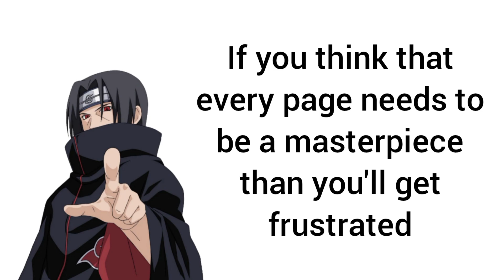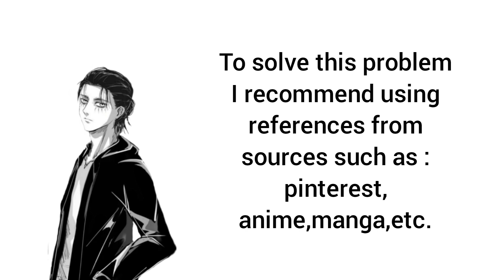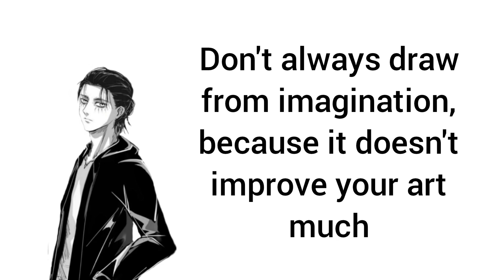how to get better at drawing asap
In this video I am going to share some tips that will improve your art asap.